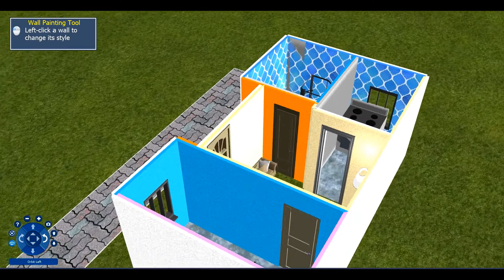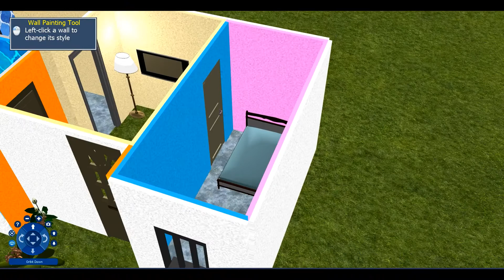10 X 20 FEET house plan|1 BHK in 10'x20' plot 3D house plan| Ghar ka naksha 10 x 20 feet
1 BHK in 10'x20' plot. 3d home plan using dream plan software
NR Civil engineering